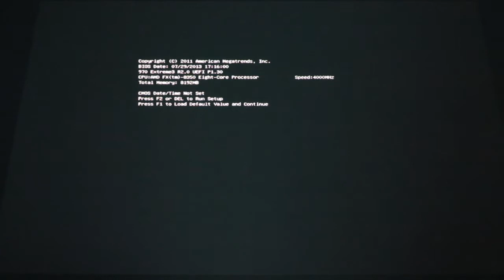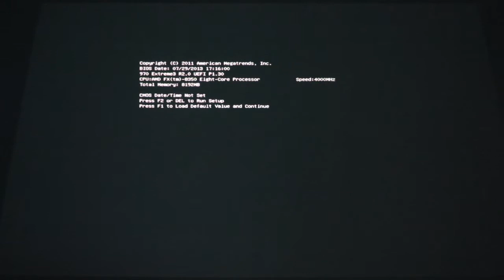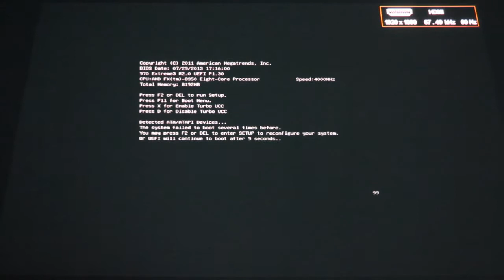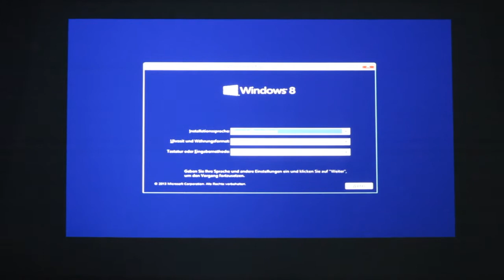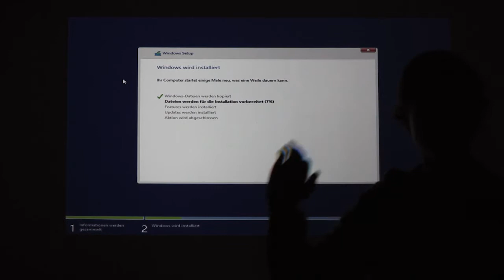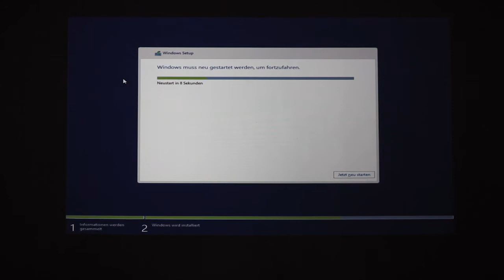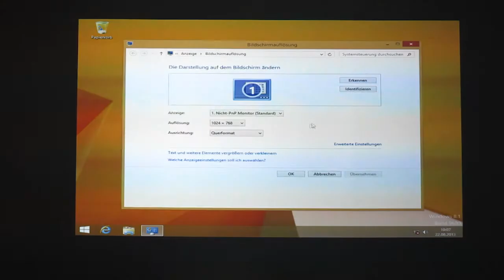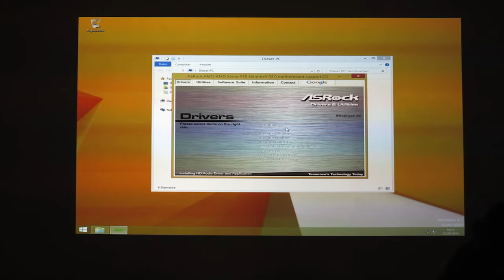Einrichtung von Windows [Aufbau-Vlog Part 2]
Hi Leute und heute richte ich das Windows auf unseren zuvor gebauten PC ein.